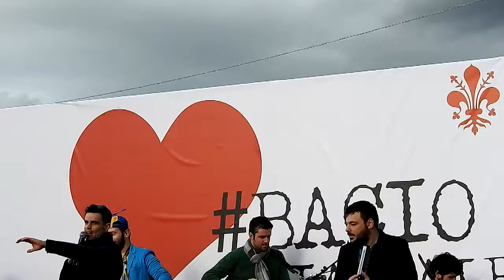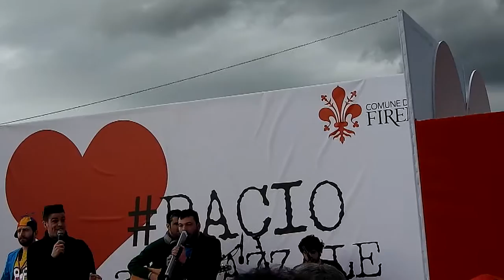Lorenzo Baglioni Band Live - Piazzale Michelangelo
San Valentino '16 al Piazzale Michelangelo - Lorenzo Baglioni Band Live